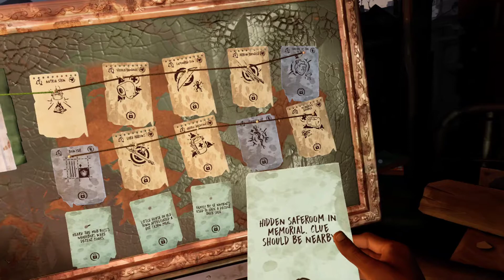Mystery Man on the radio (The Walking Dead)